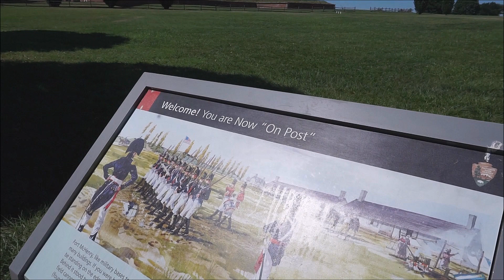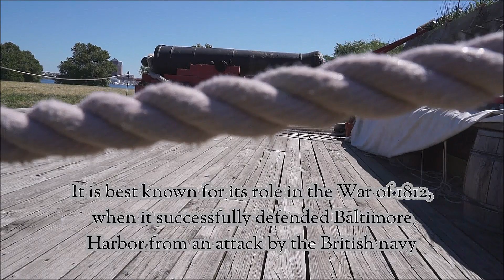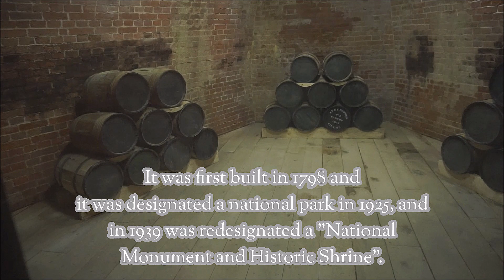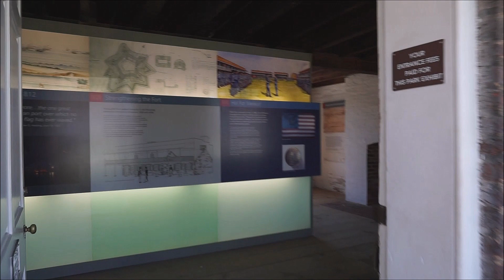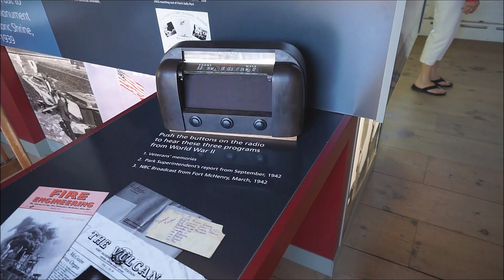Fort McHenry - Baltimore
We visited this Fort in Baltimore and discovered some amazing history about this place! We stayed here for like 2 hours and went back to downtown Baltimore.

I explain in the beginning of the video how bad our hotel was in Baltimore, we had no decent bed to sleep on, we had only 2 towels for 4 persons, we had no sheets and no bedcover,...  We called housekeeping 3 times and nobody came to help us so we demanded to speak to the manager to sort things out!

Also we had only free breakfast for 2 people and not for 4 people so 2 people had to pay for breakfast and it was pretty expensive, like 17 Dollars/ each person. At last they were not friendly at all!